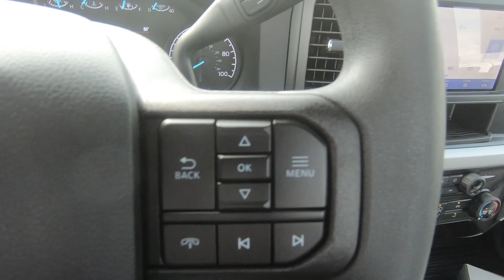New 2024 FORD SUPER DUTY F-600 DRW XL 4WD Reg Cab 145" WB 60" CA Truck For Sale In Columbus, OH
Please visit Ricart To Business to view this New OXFORD WHITE 2024 FORD SUPER DUTY F-600 DRW XL 4WD Reg Cab 145" WB 60" CA for sale near Columbus, Ohio.

Stock #: FTR2075

Description:
2024 FORD SUPER DUTY F-600 DRW XL 4WD Reg Cab 145" WB 60" CA
New 2024 Ford Super Duty F-600 DRW Truck is For Sale in Columbus, Ohio. This model has a Power Stroke 6.7L V8 DI 32V OHV Turbodiesel engine, Automatic transmission, and is finished in White paint. Whatever questions you might have about this vehicle, you can be certain that our sales advisors can assist you every step of the way. On top of that, our financing experts are prepared to help you find the lease or finance option that is right for you. Find us at 4255 S Hamilton Road in Groveport, OH 43125, servicing customers throughout Central Ohio.